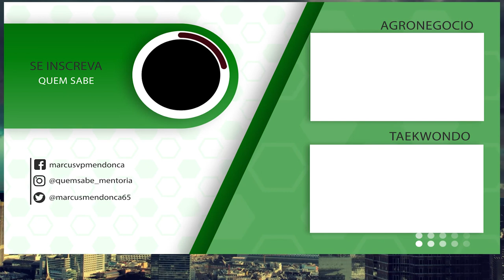Conheça Mulheres Fantásticas - HEADHUNTERS - Helena IMPARH e Elenice Tech Recruiter e Cloud Girls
Vamos com nosso mestre Alberto Blois da RIOINFO conhecer mulheres fantásticas, como Helena Gestora da IMPARH e Elenice l Especialista em Tech Recruiter e Organizadora do Cloud Girls, para falar de mercado de trabalho, oportunidades, o que o mercado procura agora, e mercado para os acima de 50 anos. Você procura emprego, é gestor de RH, ou quer entender mais do mercado de trabalho? NÃO PODE PERDER ESSA CONVERSA COM AS MELHORES.